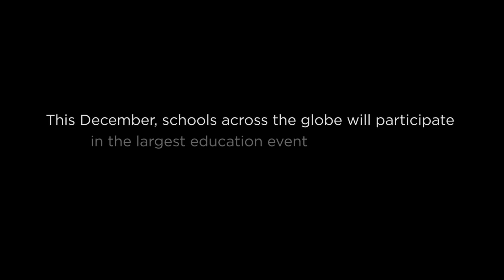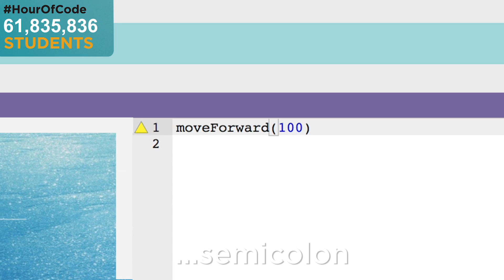Hour of Code - WORLDWIDE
More Hour of Code events than ever are being organized for CS EdWeek, the first week of December.